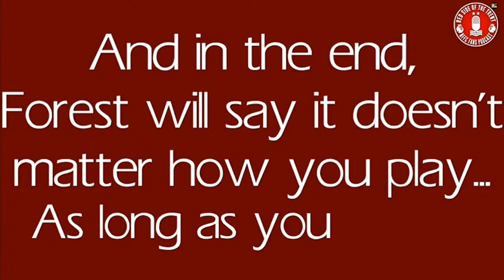WOOD ON WOOD | NOTTINGHAM FOREST PODCAST | PREMIER LEAGUE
The guys discuss the 3-1 loss away at Spurs as the pressure builds to survive with 6 games to go.

'Slept on it thoughts'
Animation: @Jimmynffc
Audio: @ianfinchtv